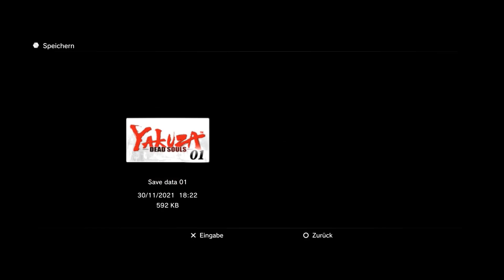Let`s Play Yakuza Dead Souls #11 Kettensägen Massaker